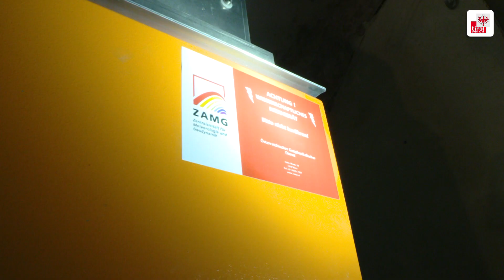Erdbeben in Tirol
Tirol war im Jahr 2017 Erdbeben-Spitzenreiter - diese Meldung gibt Anlass, einen genaueren Blick auf das Naturereignis in Tirol zu werfen:
Wie und wo werden Erdbeben in Tirol gemessen? Was geschieht mit den erfassten Daten? Können Erdbeben vorhergesagt werden?

 ➡ Das und vieles mehr erfahrt ihr in unserem Film! Wusstet ihr, dass Tirol mit 11 Messstellen über das dichteste seismische Erdbeben-Messnetz in Österreich verfügt?